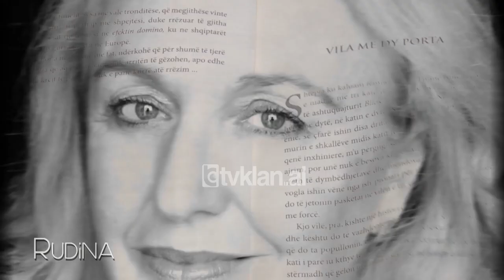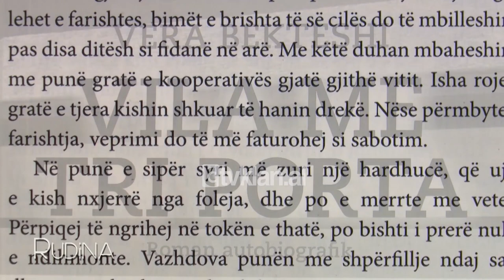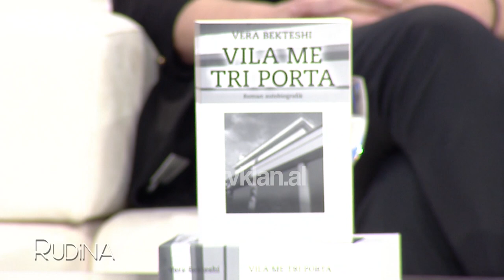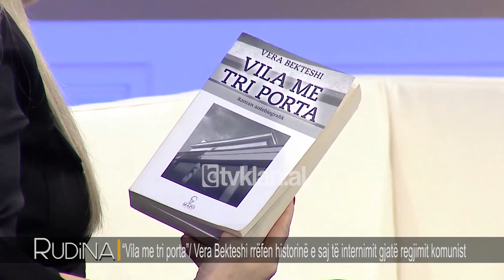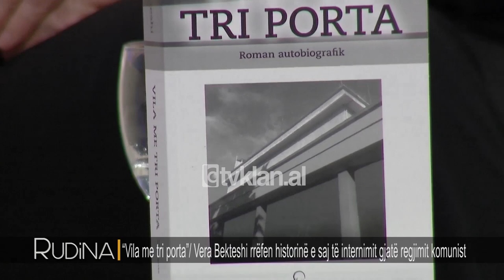Rudina - “Vila me tri porta”/ Vera Bekteshi rrefen internimin gjate komunizmit! (13 nentor 2019)